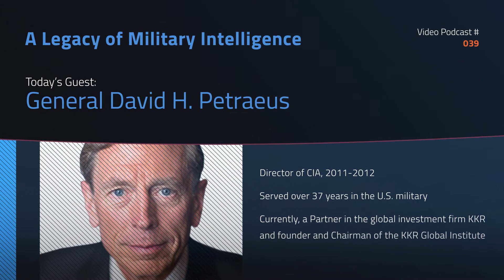A Legacy of Military Intelligence - General David Petraeus | More Intelligent Tomorrow #039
In this episode of More Intelligent Tomorrow podcast, General David Petraeus speaks on human and augmented intelligence in warfare, cybersecurity, deep fakes, AI trust, and his ongoing work with the KKR Global Institute. He has been one of the most influential military leaders in U.S. history, from being the CIA director to commanding armed forces in Iraq and the coalition of forces in Afghanistan.